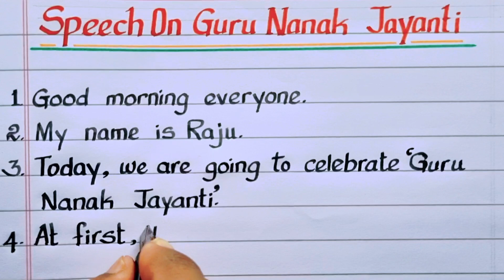speech on Guru Nanak Jayanti | Guru Nanak Jayanti speech in English | Guru Nanak Jayanti per speech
Guru Nanak Jayanti speech
speech on Guru Nanak Jayanti
10 lines on Guru Nanak Jayanti
Guru Nanak Jayanti per speech
Guru Nanak Jayanti 2023
Guru Nanak Jayanti speech 2023
Guru Nanak birthday speech